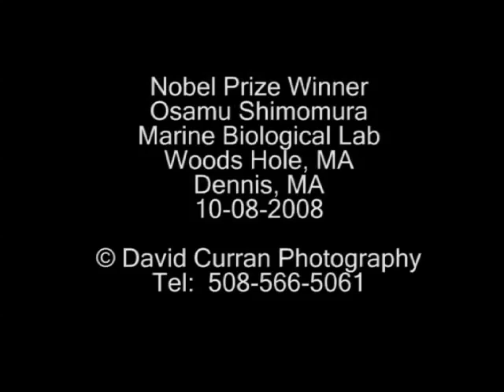FALMOUTH, MA- Woods Hole Scientist Wins Nobel Prize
Osamu Shimomura winner of Nobel prize for chemistry at the Marine Biological Laboratory in Woods Hole, Massachusetts.